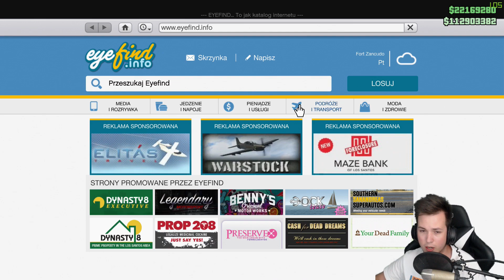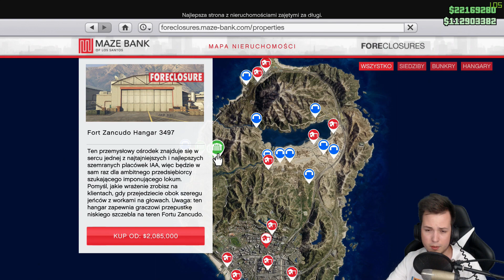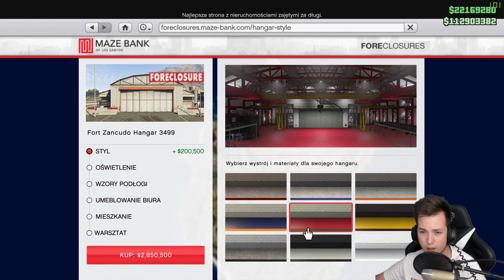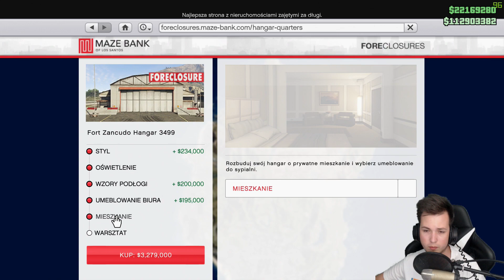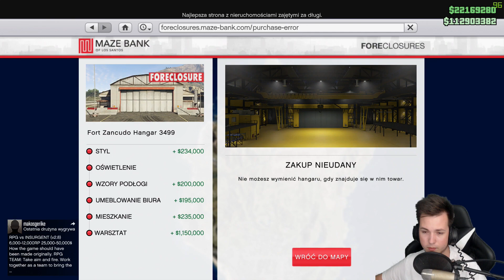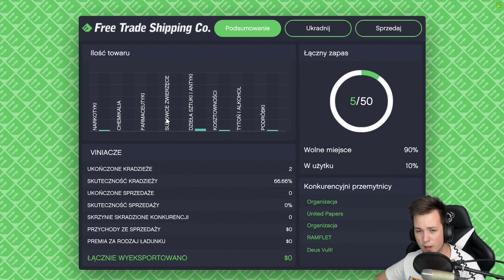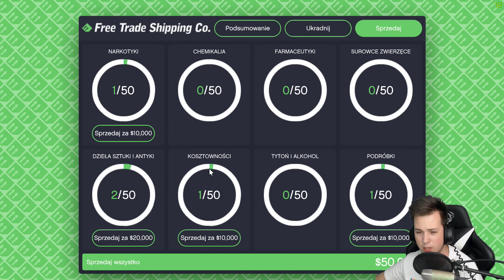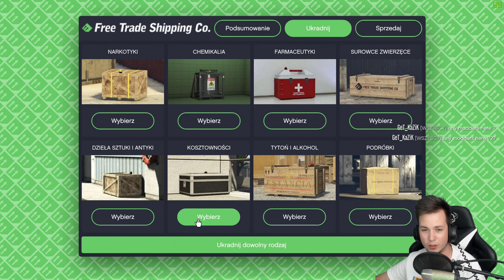GTA V | KUPUJE HANGAR | SMUGGLER'S DLC | PREZENTACJA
Czy warto kupić hangar? Na sprzedaży z pełną premią zarabia się $ 800k.